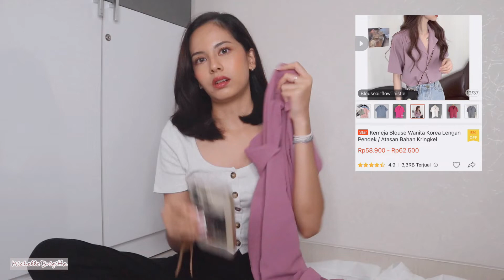SHOPEE HAUL KEMEJA BUAT KULIAH 50rb - 70rb-an‼️ 😱😱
Products